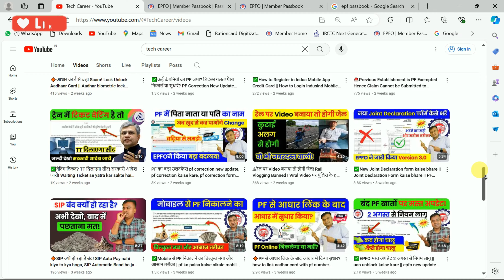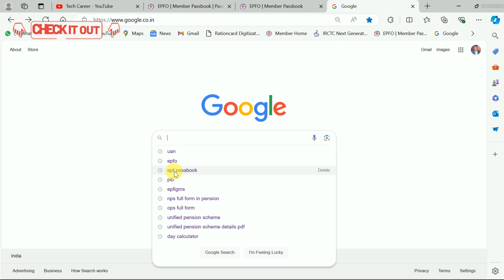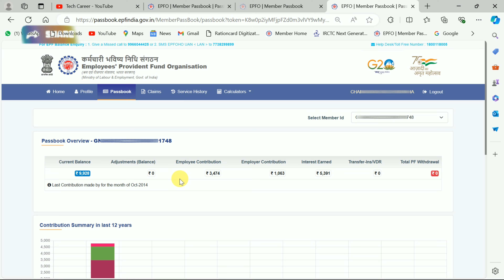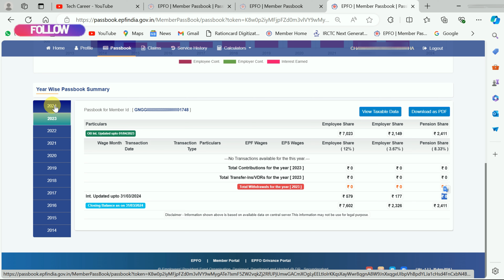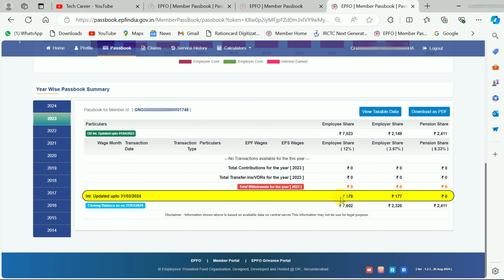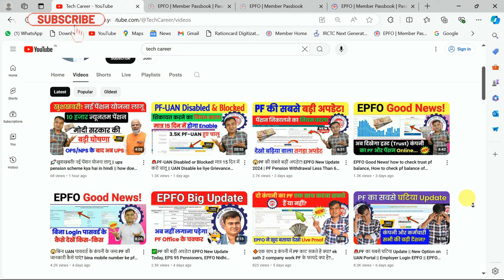🎉EPFO ने सौंपा जन्माष्टमी का तोहफा || PF Interest 2024 || How to Check PF Interest 2024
🎉EPFO ने सौंपा जन्माष्टमी का तोहफा || PF Interest 2024 || How to Check PF Interest 2024 || New
🔒 Key Points Covered:
pf interest 2024
how to check pf interest
pf interest not credited 2024
pf interest 2024 kab milega
pf ka interest kaise check kare 2024
how to check pf interest added or not
how to check pf interest amount
epfoने सौंपा जन्माष्टमी का तोहफा
pf interest
pf interest kaise check kare
pf interest new update
pf interest kitna milta hai
pf new update 2024